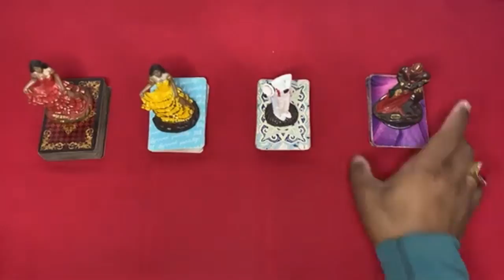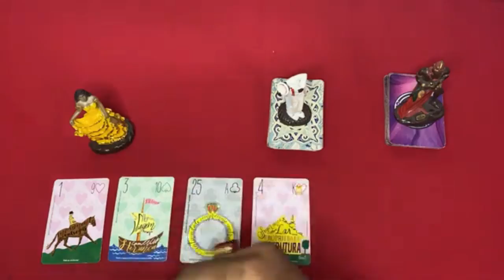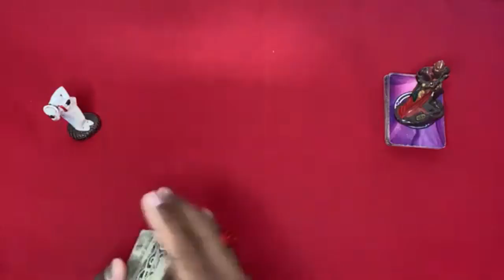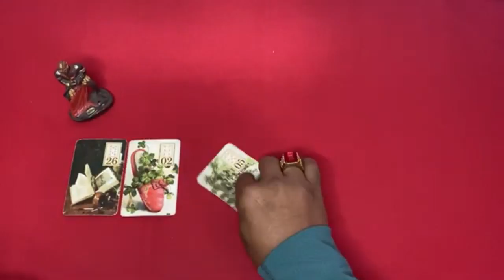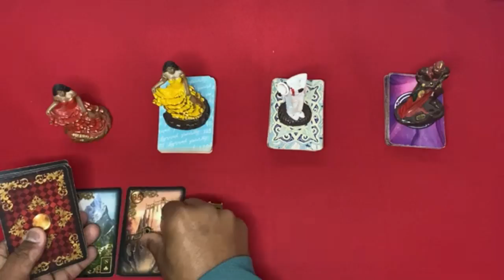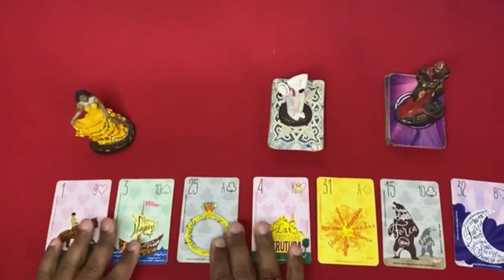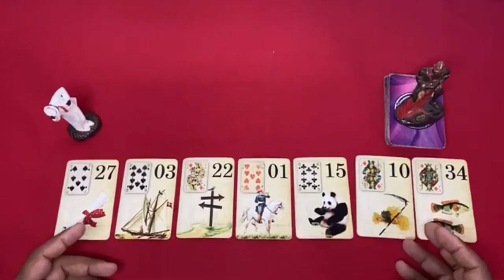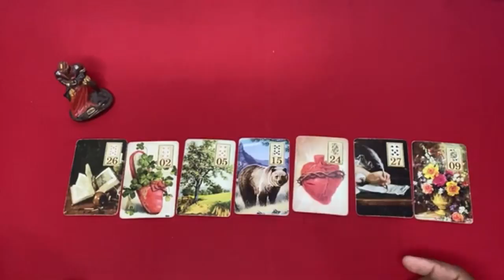ELE HOJE EM RELAÇÃO A VOCÊ! !!💘 [ Tarot Responde ] Tarô [Tarô ] Tarot